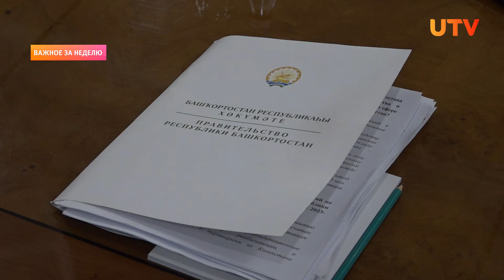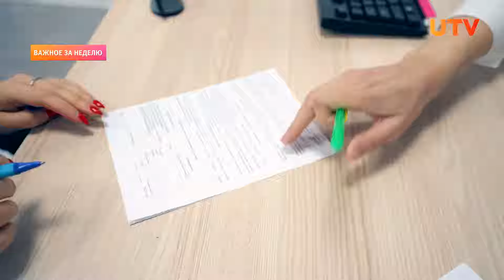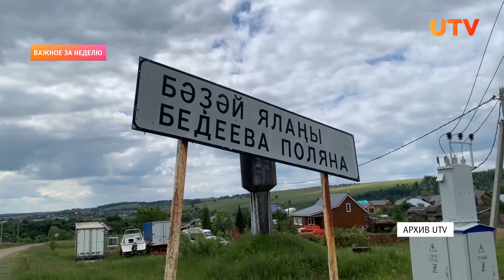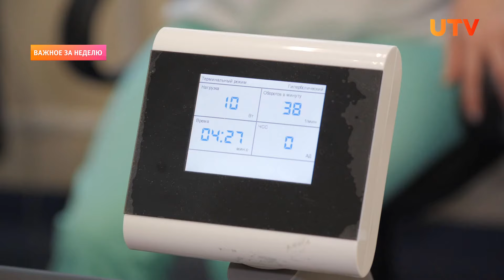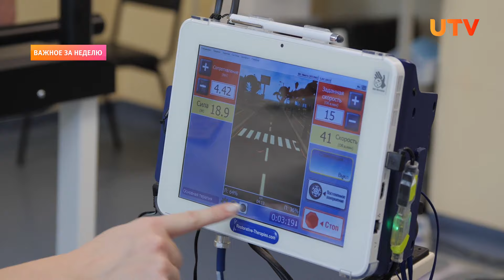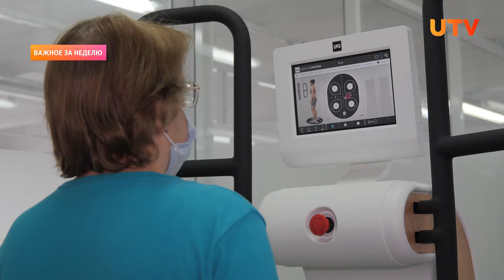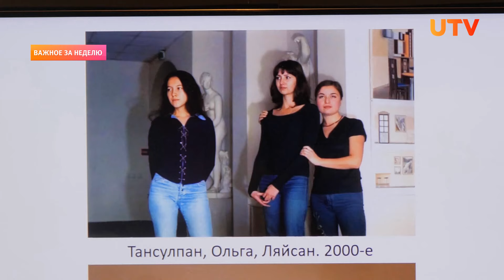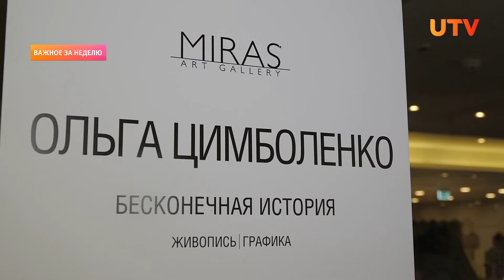Итоги Новости Уфы и Башкирии | Главное за неделю с 22 по 26 января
Смотрите в выпуске:
00:00 - Анонс
00:59 - Башкирия и Казахстан наторговали на полмиллиарда долларов. О чём говорили Хабиров и Токаев?
04:50 - В Башкирии все еще не хватает рабочих рук. Какие профессии самые востребованные?
09:03 - Ещё одна женщина возглавила район Башкирии. Мы с ней поговорили
14:15 - В Уфе появилось 2 новых аппарата для реабилитации. Как ее пройти?
17:39 - Голливуд, Маяковский и Уфа. Открылась выставка Ольги Цимболенко
21:25 - Нужна ли цензура в СМИ? Опрос россиян